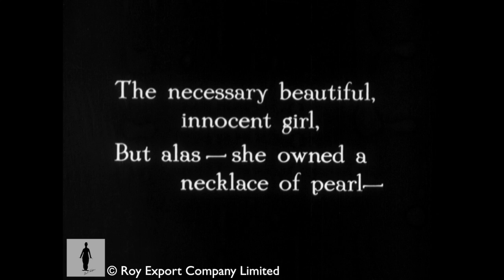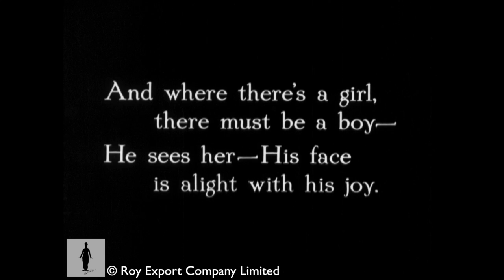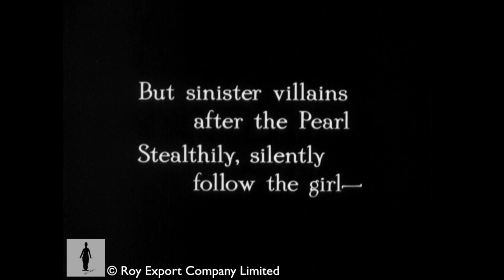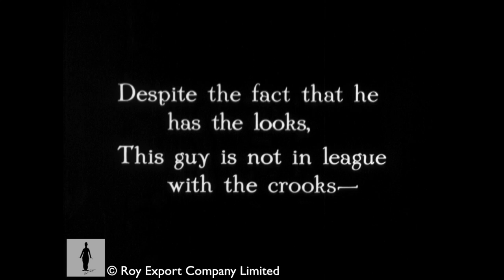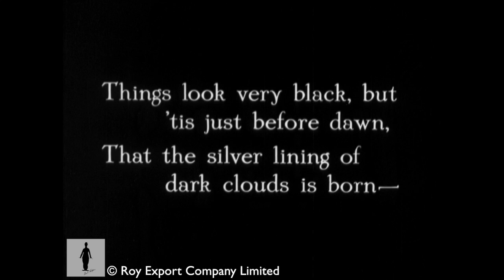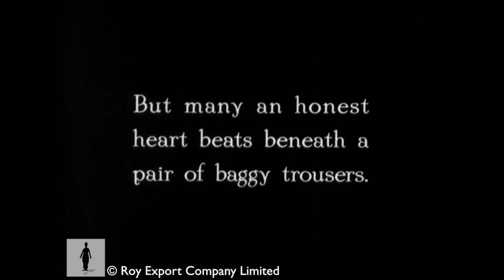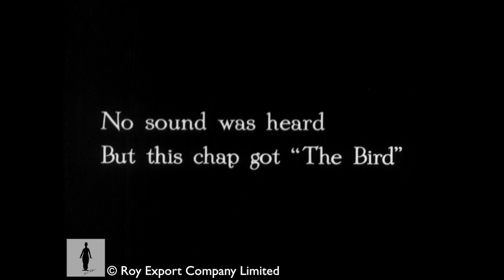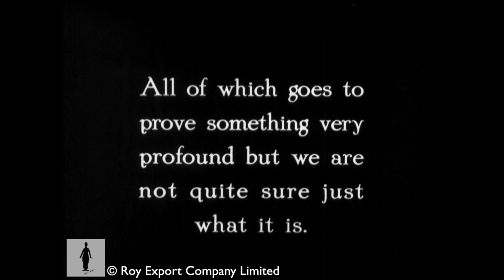Charlie Chaplin - Nice and Friendly (1922)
• "Nice and Friendly" was Chaplin’s wedding present to Lord Louis Mountbatten and Lady Edwina Mountbatten, who were in California for their honeymoon. You will recognize Jackie Coogan from "The Kid."